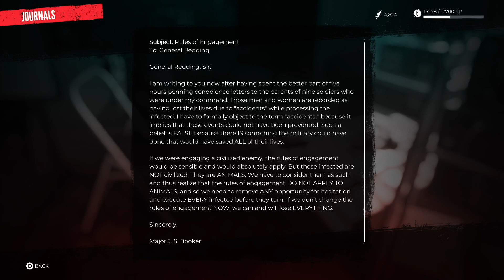Dead Island 2 Pt. 3- Bridezilla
Finally. After almost a decade since it was announced, Dead Island 2 is finally here! Set 10 years after the events of Dead Island the virus has spread away from the island of Banoi and has hit the United States. Now the US Government has put the California under Quarantine after the outbreak gets out of control. We will be taking on the role of 1 of 6 brand new characters and carving our way through the streets of Hell-A to escape and survive!